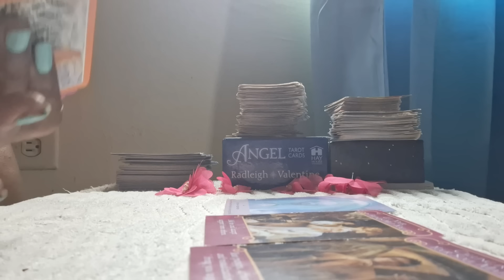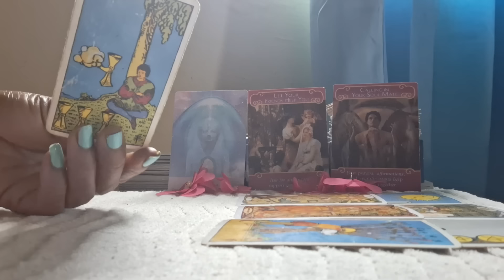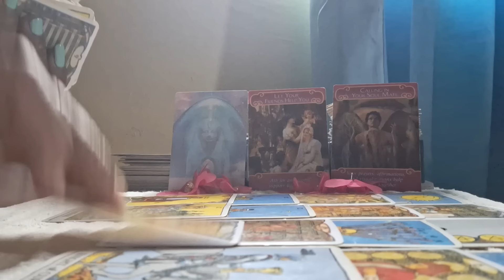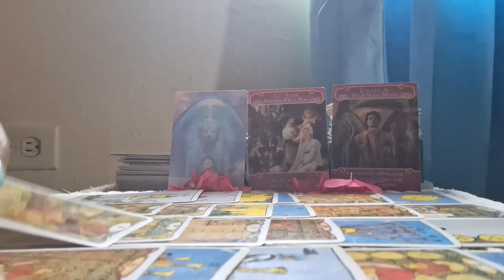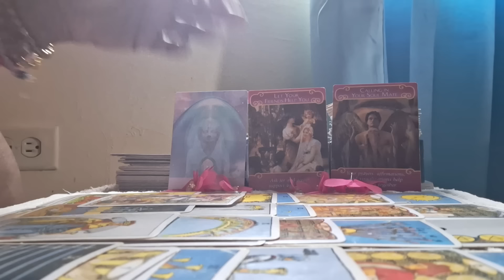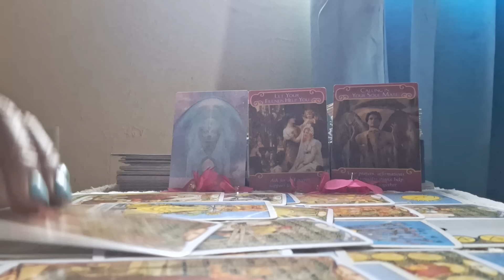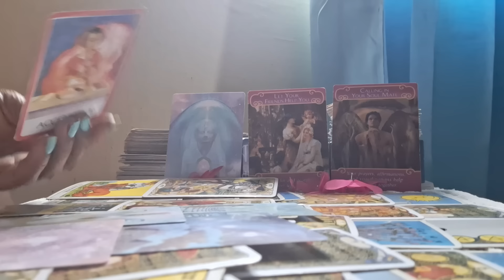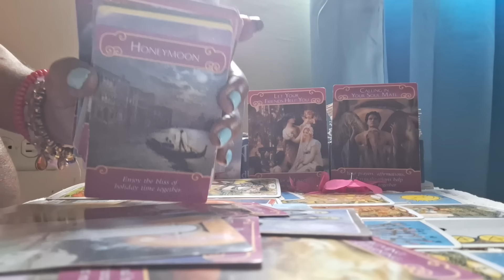😻Tonight He will Tell You This 🥰You are the Love of my Life 💕💞